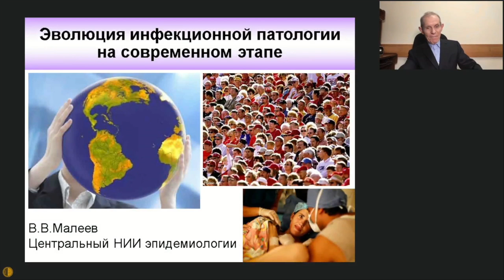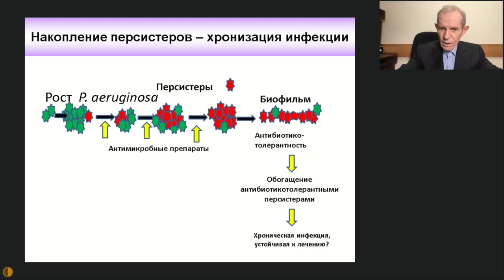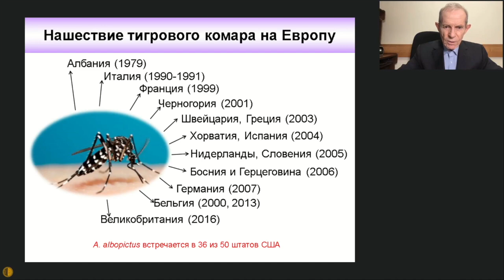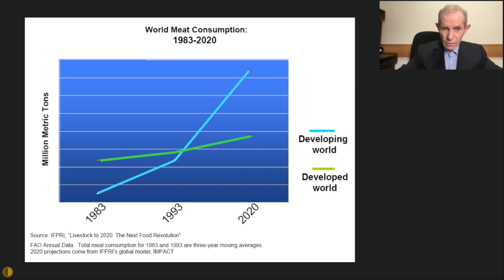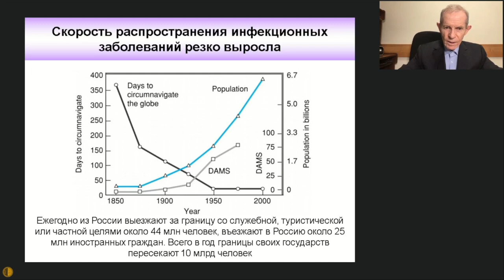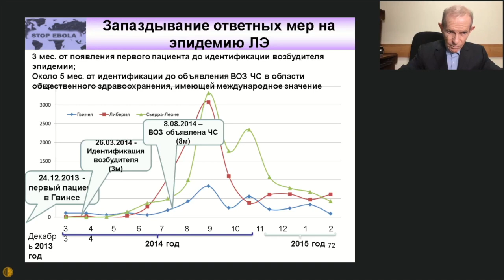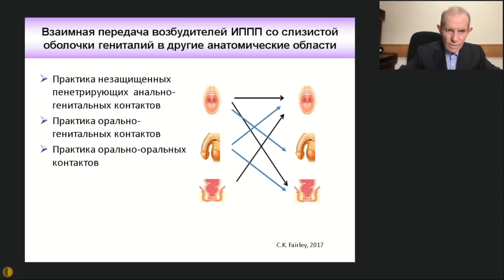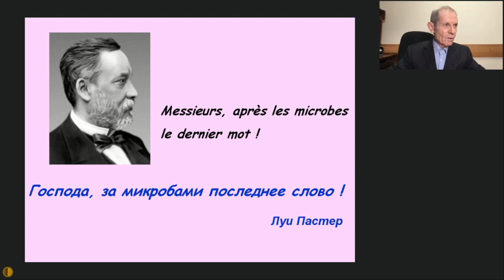Эволюция инфекционной патологии на современном этапе - Академик, профессор Малеев Виктор Васильевич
Пленарное заседание Московского городского научного общества терапевтов

Повестка дня:
Академик РАН, профессор Малеев Виктор Васильевич (Лауреат Государственной премии РФ и Премии правительства РФ, советник директора по научной работе ФБУН Центральный НИИ эпидемиологии Роспотребнадзора):

Несмотря на то, что этиология инфекционных болезней начала определяться только в конце XIX века, изменения, связанные с нарастающим числом вновь выявляемых болезней, их патоморфозом, обнаружением инфекционного фактора при самой различной нозологии, с появлением  новых возможностей диагностики, терапии и профилактики, стремительно нарастают. Эти изменения касаются трёх составных частей жизнедеятельности, участвующих в инфекционном процессе: изменения возбудителя, окружающей среды и самого человека. В отличие от других специальностей многие инфекционные болезни в большинстве случаев встречаются лишь в отдельных регионах, эпидемии появляются и исчезают через десятки лет, изучение их не безопасно. Видимо поэтому даже современные учебные пособия и публикации лишь дублируют описание инфекций на протяжении десятилетий без анализа эволюционных изменений природных и социальных факторов, возбудителей и человека